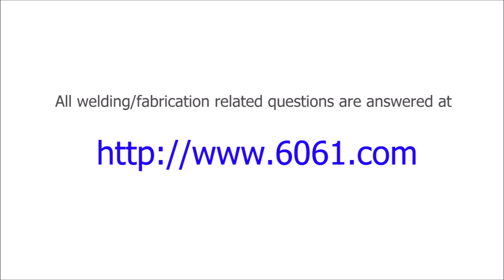TIG Welding Aluminum - Tight Fit - Sheet Metal Intake Manifold Runners - Making and Installing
Making and installing EFI intake runners - Answering a viewer's question about close proximity runners.
Carbide Burrs for aluminum (wide flute spacing)
Intake porting kit (sanding cones and shaft)